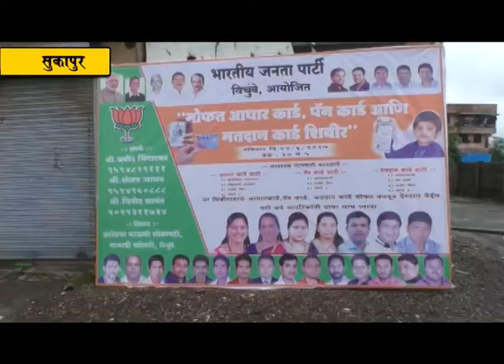जि.प सदस्य अमित जाधव यांच्या वतीने सुकापुर येथे पैनकार्ड व आधार कार्ड शिबिराचे आयोजन